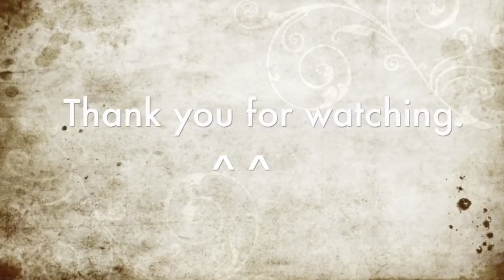Máy rang cà phê mini gia đình 100g 500g mẻ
Để bắt đầu nghiên cứu về cà phê thì máy móc – dụng cụ là những khâu “xài tiền” nhiều nhất. Một chiếc máy chuyên nghiệp có giá vài chục triệu là bình thường. Chúng tôi mong rằng chiếc máy rang cafe mini giá rẻ này sẽ làm bạn thích thú. Một món đồ chơi nhỏ giúp bạn rang những mẻ cà phê nhanh chóng mỗi khi cần.

Bộ sản phẩm máy rang cà phê mini bao gồm :

1 x Máy rang cà phê 220v
1 x Khay đựng cà phê
1 x Nhiệt kế